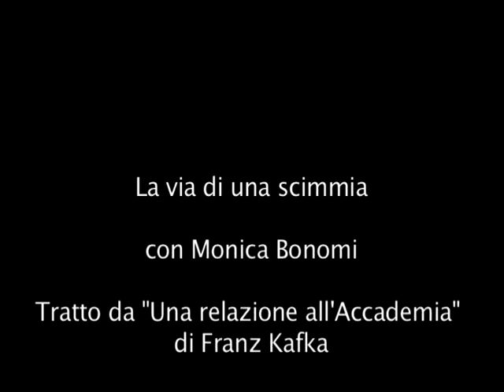La via di una scimmia testo e regia Gaetano Sansone con Monica Bonomi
LA VIA DI UNA SCIMMIA
Testo e regia di Gaetano Sansone
Consulenza artistica Luciana Melis
con Monica Bonomi

Tratto da Relazione all'Accademia, di Franz Kafka

«Esiste un punto di arrivo, ma nessuna via. Ciò che chiamiamo via è soltanto la nostra esitazione».

Di fronte ai membri di un'accademia, una scimmia - o più precisamente una ex scimmia - espone, in un discorso, le tappe attraverso cui è arrivata a inserirsi con successo nella società degli uomini. Questa è la trama di Una relazione all'Accademia di Franz Kafka, paradossale apologo su un'integrazione disperata e grottesca. Racconto amaro, ironico, feroce nel descrivere gli uomini, buffo e malinconico allo stesso tempo.

La scimmia riuscirà ad arrivare alla gloria tra gli uomini uscendo dalla gabbia in cui era stata imprigionata, ma questa società ha come simbolo la bottiglia dell'acquavite, amaro calice che la scimmia dovrà bere per essere libera.

Molte tracce sono presenti in tale racconto: la presa in giro degli ebrei che volevano a tutti i costi inserirsi tra i gentili, un'allusione alla vita da impiegato di Kafka, una caricatura della creazione biblica, l'amore per i commedianti e il circo, la segreta pulsione verso l'animale interiore e molti altri ancora.

Si tratta di un processo inverso a quello della Metamorfosi, non l'uomo che degrada fino a diventare un insetto, ma la bestia che ascende alla dignità umana. Il risultato però non cambia. Per Kafka la via può procedere verso l'alto o verso il basso, ma non lascia mai spazio alla salvezza, si rimane sempre in cella, e questa, paradossalmente, diventa lo spazio interiore della propria libertà.